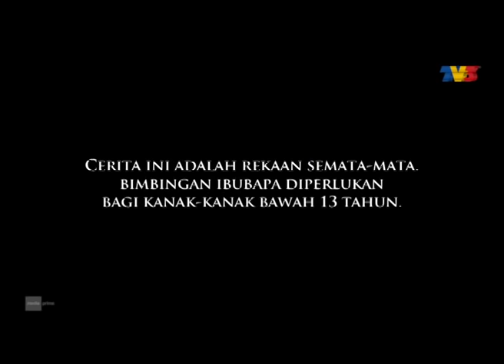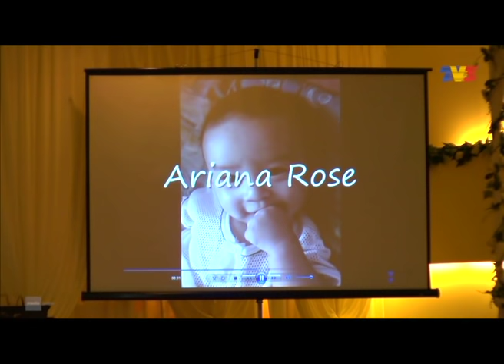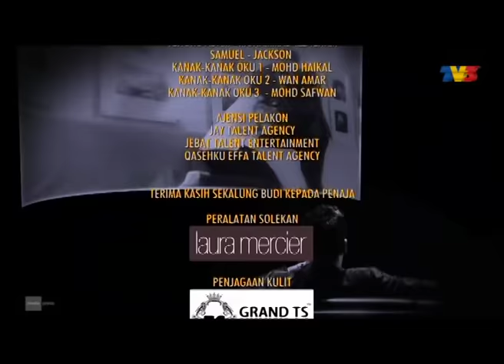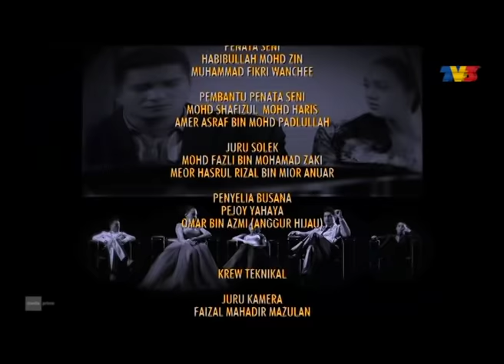Ariana Rose | Episod 28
Pelakon: Keith Foo, Nur Fathia, Nabila Huda, Arja Lee, Mustapha Kamal, Tasha Shilla,

Mengisahkan Ariana Rose yang berkawan baik dengan Tengku Juwita setuju untuk berlakon sebagai gadis yang pernah menjadi girlfriend Tengku Adam Kamil. Tengku Juwita sebenarnya tidak mahu berkahwin dengan Tengku Adam Kamil, lalu dia mencadangkan agar Ariana berlakon sebagai wedding breaker. Perkahwinan tersebut dibatalkan dan maruah keluarga Tengku Adam Kamil telah tercalar.